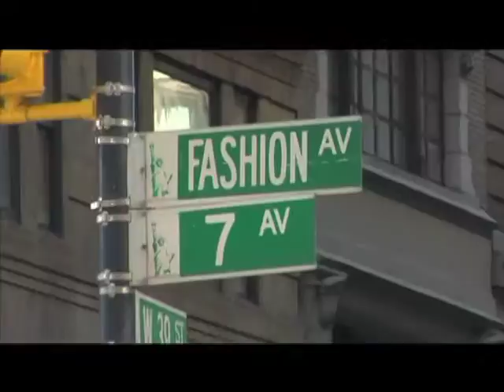NEW! Francisco Costa Gives the Scoop at Calvin Klein Fall 2010